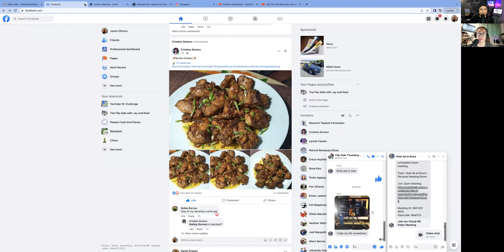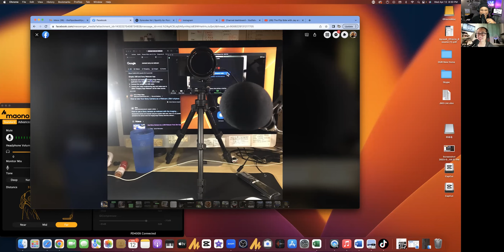Ep31 "Poor is Poor"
Office Toilet!?!

We chat about Filipino home staples...Not teaching our kids about Filipino culture...How they serve ICE TEA at MCDO!